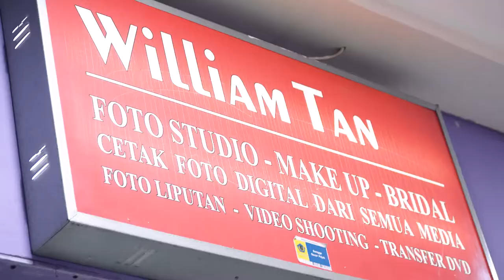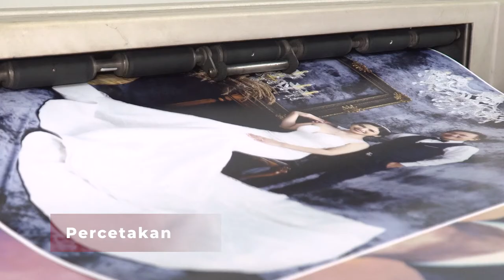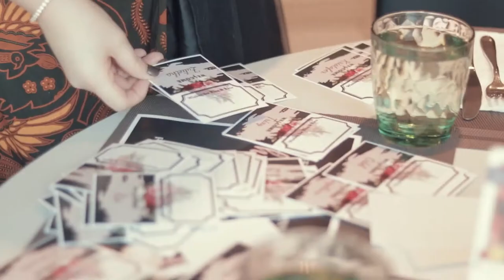William Tan Studio Foto